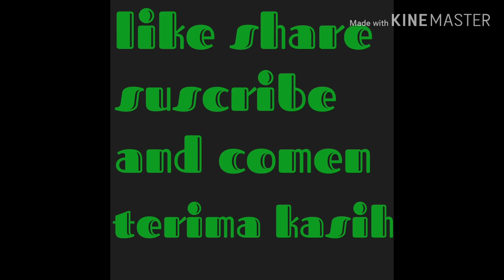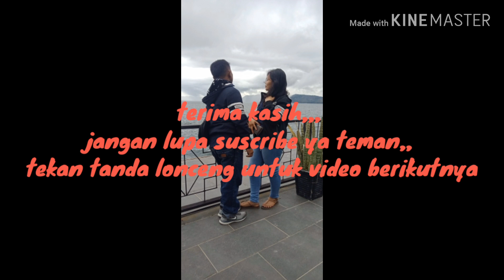Boan sai boan cover trio ambisi